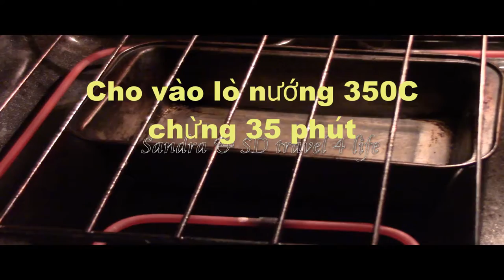Homemake Peach 🍲☕Pie / Bánh đào nướng